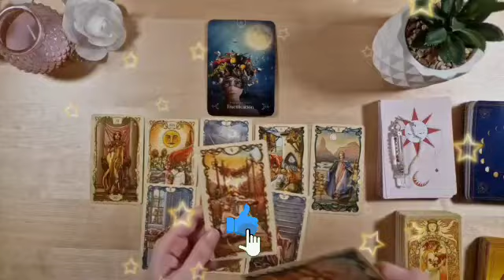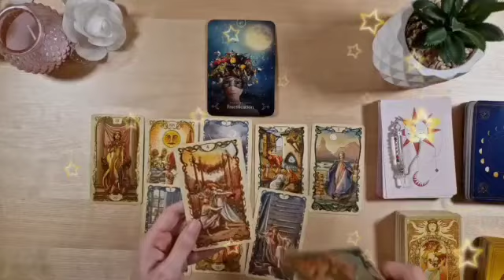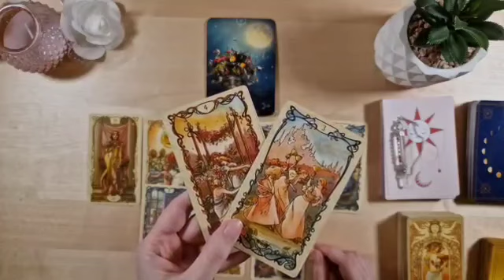برج الجدي ♑ من 12 إلى 22 أغسطس 2023 🌟 إسم كامل لمرأة التي سحرتك😔عملت لك سحر تفريق💔بداية إنفراج🤲